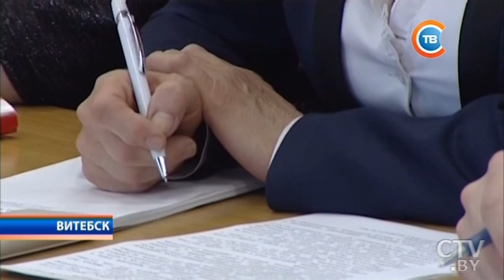Новости "24 часа" за 16.30 30.03.2017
Встреча президентов Беларуси и Туркменистана 30 марта. Подписанные документы, совместное заявление и открытие посольства
Александр Суриков высказал мнение о нефтегазовой проблеме России и Беларуси и анонсировал встречу президентов двух стран
Рабочая группа Министерств экономики, труда и социальной защиты, строительства и архитектуры посещает Витебскую область
«Активнее подключаться к решению проблем». Вопросы занятости белорусов обсудили 30 ноября в парламенте
Около 500 моделей брюк, пиджаков, платьев и блуз. Новинки школьной формы представили в Минске